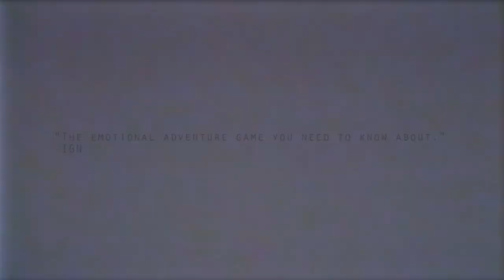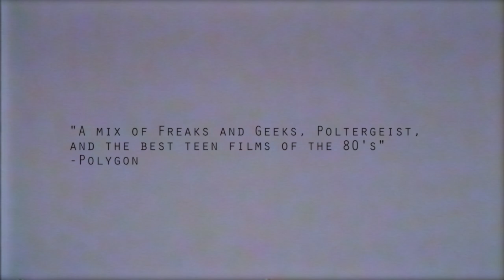OXENFREE: Official Teaser #2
OXENFREE is coming in January 2016, making it's console debut on Xbox One!  Night School Studio's OXENFREE is a supernatural teen thriller about a group of friends who unwittingly open a ghostly rift. Players control Alex, who brings her new stepbrother Jonas to an overnight party gone wrong off the coast of their hometown.